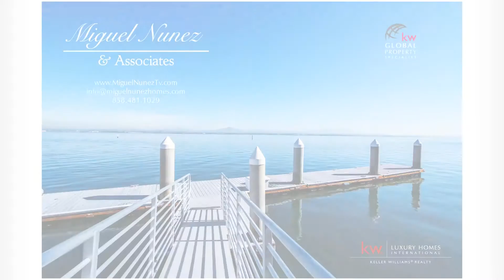5 The Point, Coronado, San Diego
One of a kind waterfront property with a dramatic and unobstructed view of San Diego Bay. A 100 ft. dock with an ample 11,445 sf of wharfage area gives you options for large or multiple vessels. Located at the end of a cul-de-sac, creating an expansive lot shape that meets the bay with a deck that spans the length of the property.